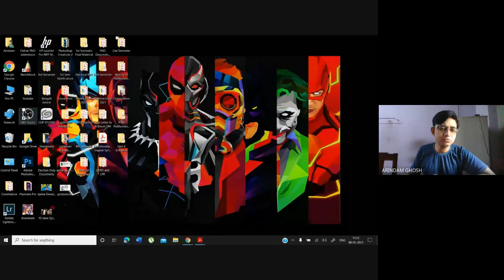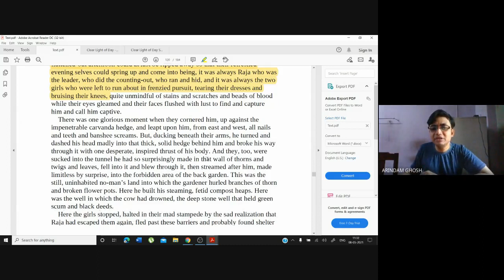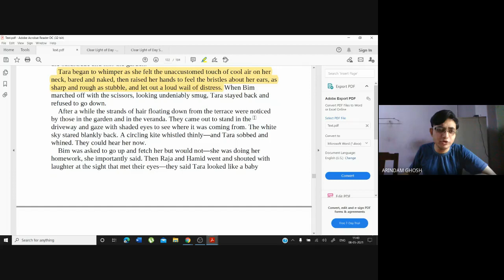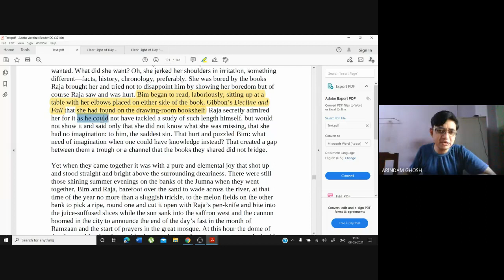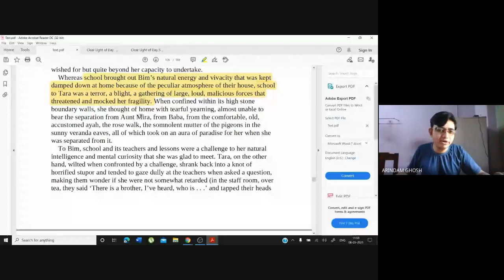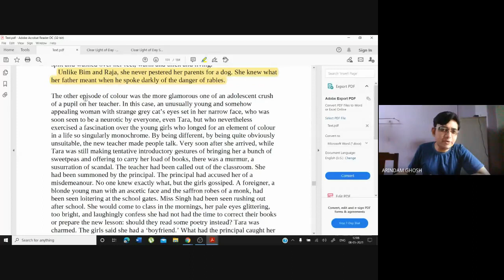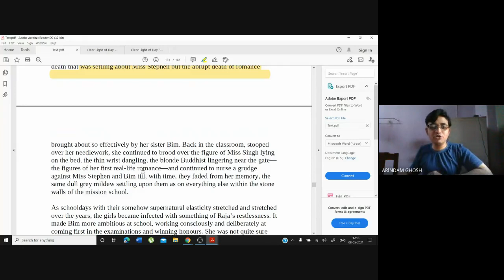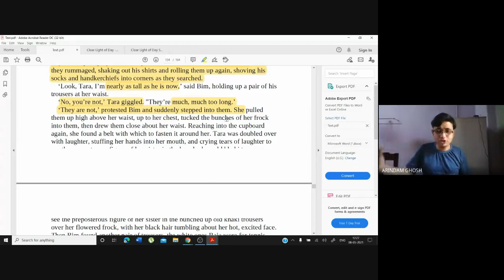Video Lecture 266: Clear Light of Day (Part-VII) by Arindam Ghosh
Clear Light of Day is a novel published in 1980 by Indian novelist and three-time Booker Prize finalist Anita Desai. Set primarily in Old Delhi, the story describes the tensions in a post-partition Indian family, starting with the characters as adults and moving back into their lives throughout the course of the novel.